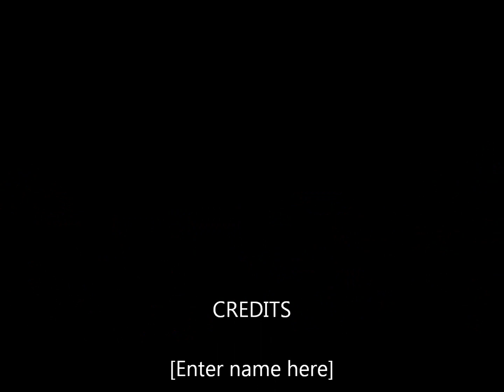Combe GTs round 1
In Car from Castle Combe GTs round 1 - 25th April Driver Simon Tilling Car Radical SR3-T